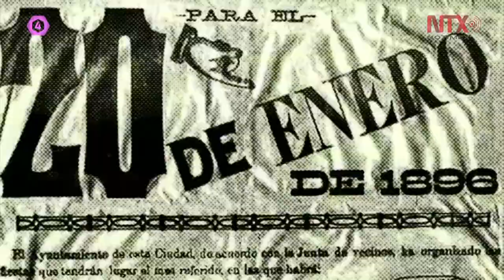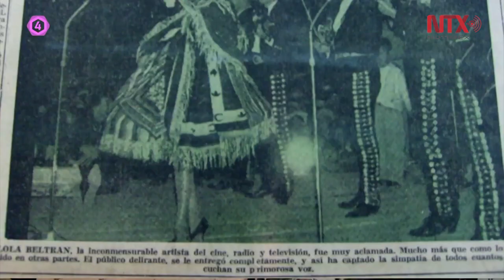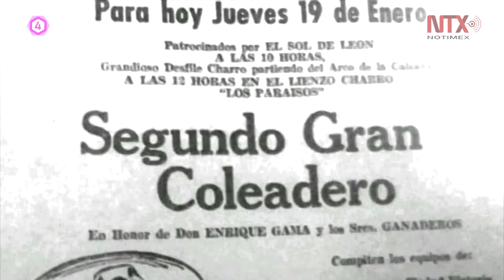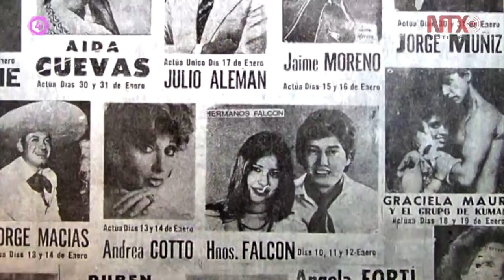El origen y evolución de la feria de León, referente cultural de la ciudad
La feria estatal de León, en Guanajuato, se ha convertido en un referente turístico y cultural para el estado por su importancia histórica desde hace décadas. Luis Meza, periodista cultural, habló de la historia y evolución de esta importante tradición.